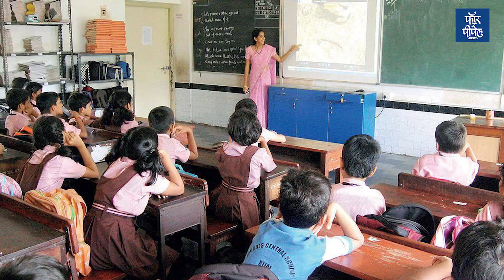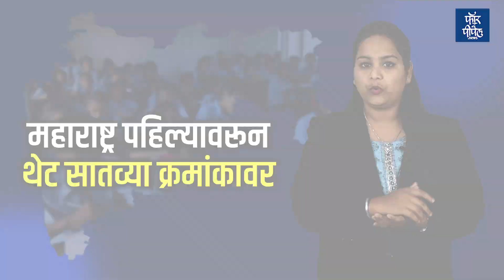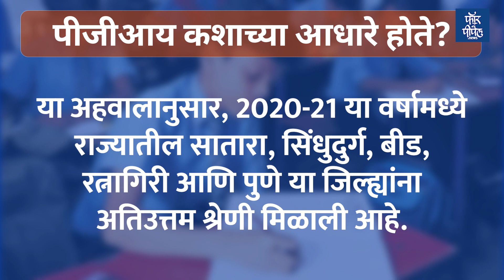शालेय शिक्षणाचा दर्जा घसरला महाराष्ट्र पहिल्यावरून थेट सातव्या क्रमांकावर Education Systeme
शालेय शिक्षणाचा दर्जा घसरला
महाराष्ट्र पहिल्यावरून थेट सातव्या क्रमांकावर